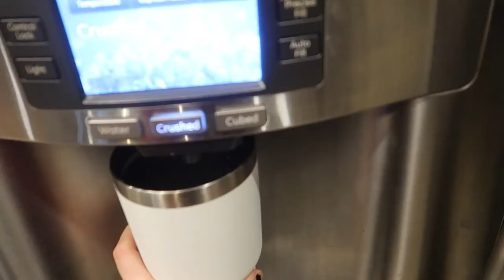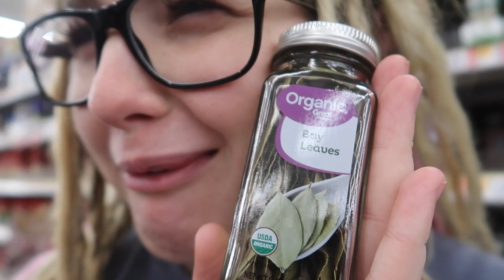TOO MUCH CAFFEINE!!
I just vlogged me hanging out with my best friends, drinking caffeine, going crazy, and driving with me!

*Social Media*
Dote: sydney mcgee *Code-SYDM

MAILING ADDRESS:
222 E Republic Rd, Springfield, MO 65807